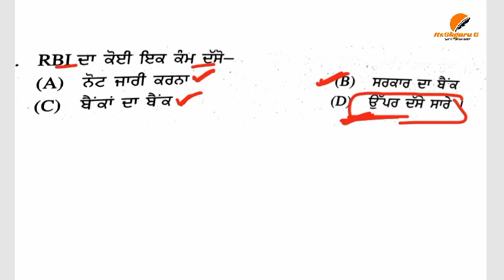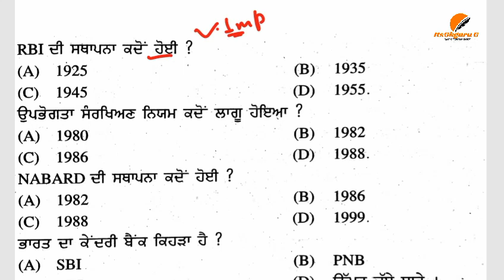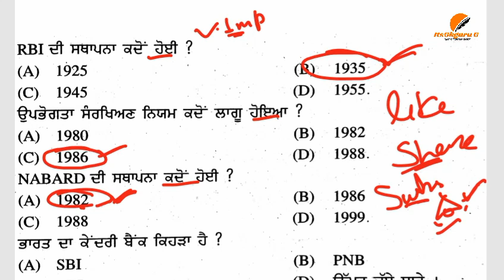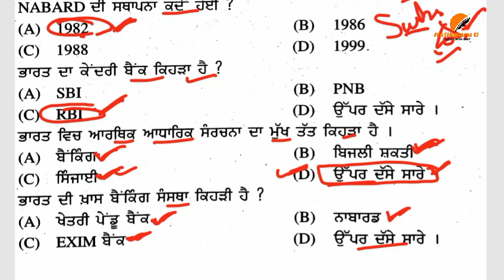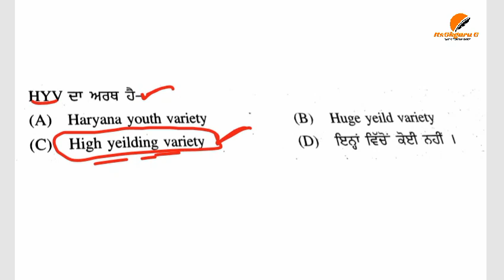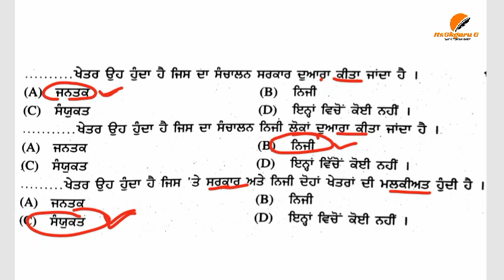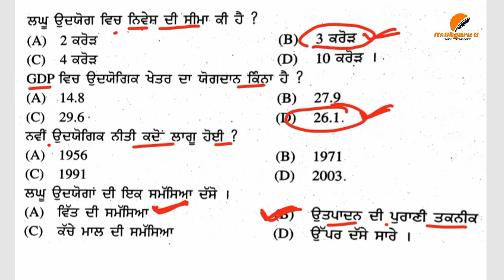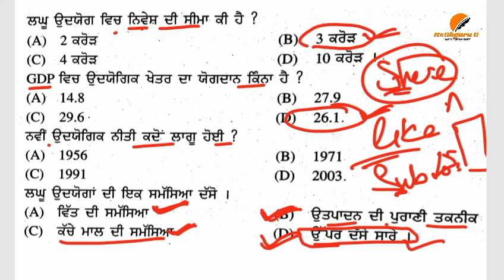ਅਰਥ ਸ਼ਾਸਤਰ ਦੇ ਮਹਤੱਵਪੂਰਨ ਪ੍‌ਸ਼ਨ||E.T.T 2ND PAPER ||ECONOMICS IMP mcqs For ETT 2nd Exam ||itsgkguru G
Part (3)